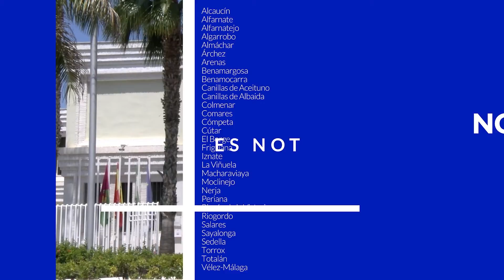Comares, Cribado Coronavirus